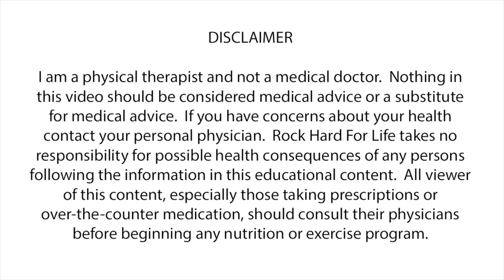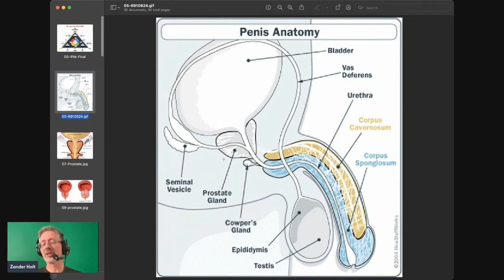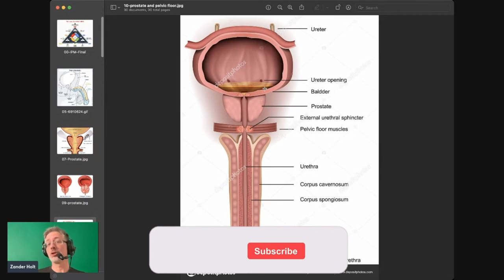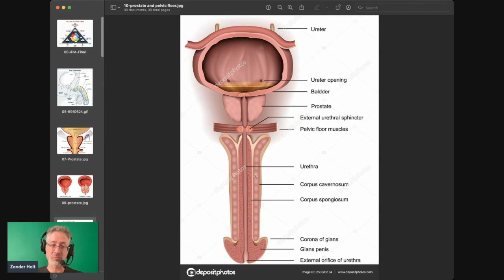Getting Up To Pee At Night, REM Sleep and Testosterone - ADH & Enlarged Prostate Urination Problems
✭✩✭ To Learn About the 2 Ways We Can Help You

In this video I talk about "Getting Up To Pee At Night, REM Sleep and Testosterone - ADH & Enlarged Prostate Urination Problems."  Getting and maintaining rock hard erections and lasting as long as you want in the bedroom is dependent on a complex erection ecosystem working in harmony. Many men are experiencing a decrease in their  hardness due to modern day alpha inhibitors effecting the physical aspects of their erections. This video talks about the Gut leverage point inside the BodyMind Connection of the Impact Point Matrix and its importance for rock hard erections.